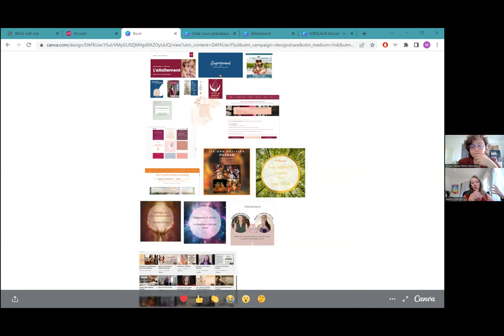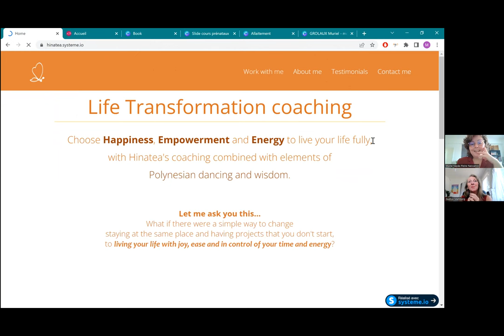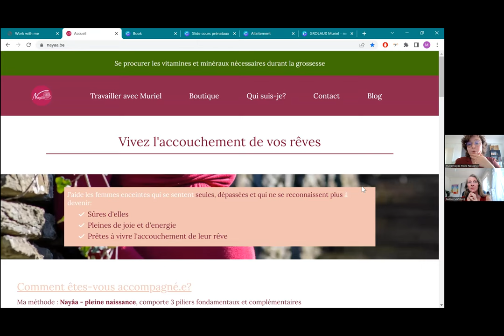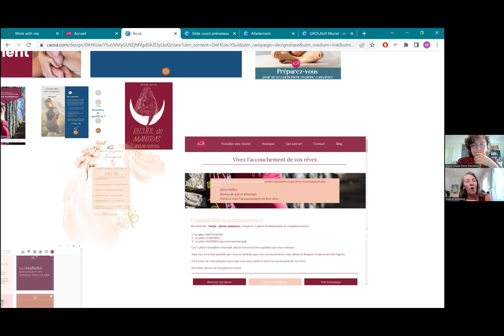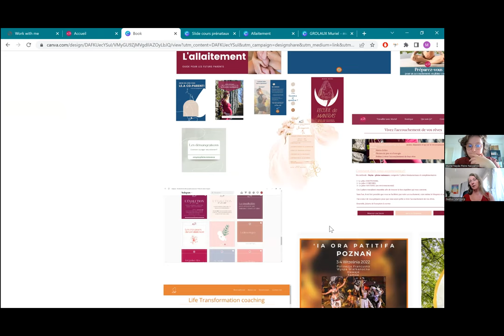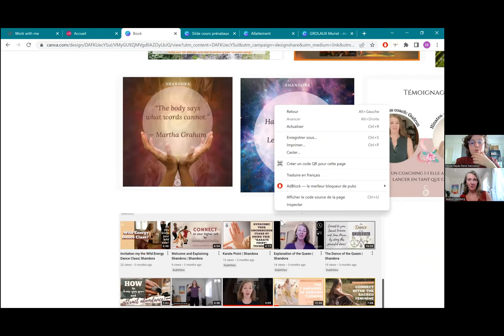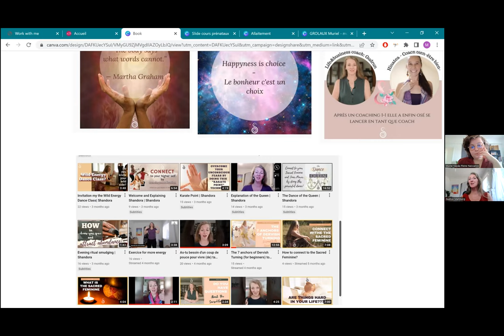Interview avec Muriel , mon assistante web & design | Gudrun Mahlberg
💃🏻 Participate in my online and offline dance classes and connect to the Sacred Feminine

💫Activate your magic and become the guardian of your dreams!

🧿 Do you feel that something is weighing you down, blocking you and cutting you off from your inner resources?

💃🏻 Join our FB Sisterhood if you love dancing!